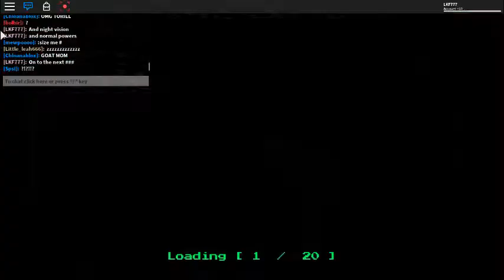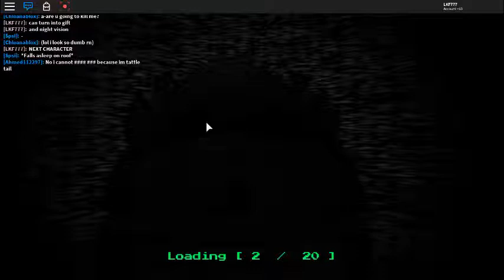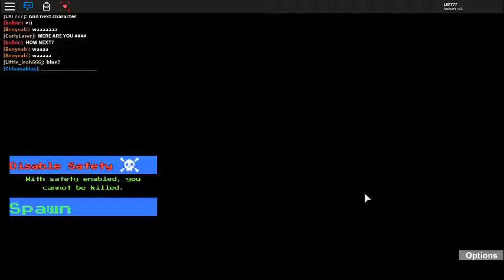Tattletail Roleplay! 1.1796 Beta/Weekly tattletail''s part 1/roblox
I show off the weekly tattletails in the game what are collected by buying the gamepass what is bellow